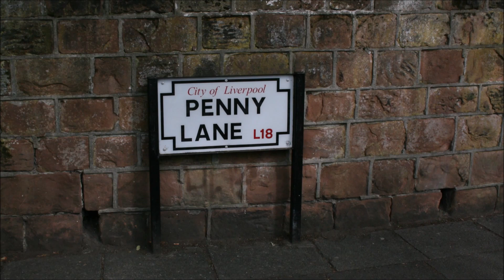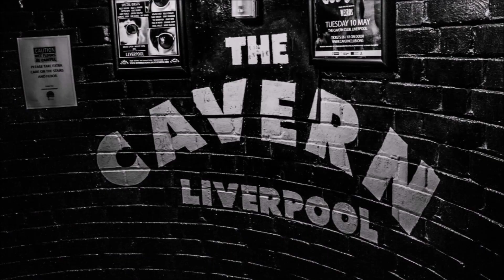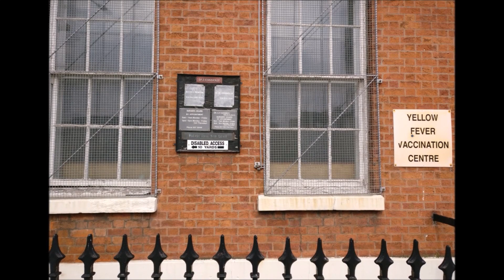Petition of a meet up with Elon musk in all the countries listed in this film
Is your country on the list? No? Too bad Elon will only be attending on this specific list or the deal is off!